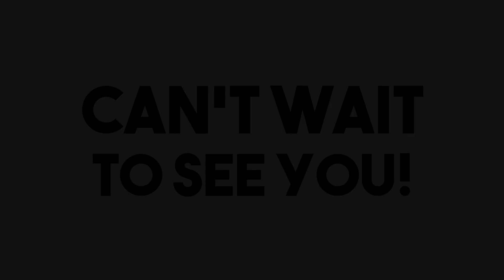Delhi Fair Spring 2020 Virtual - Launch Film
Launch Promo | Delhi Fair Spring 2020 Virtual

A film created by Pointblank Productions.